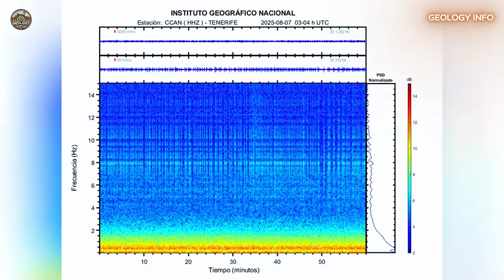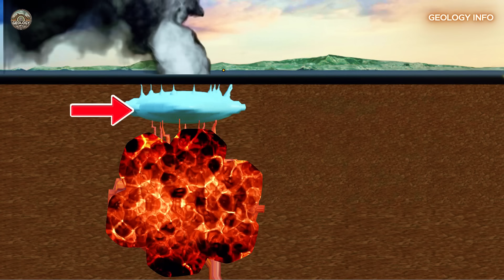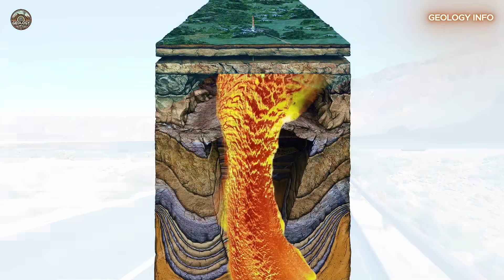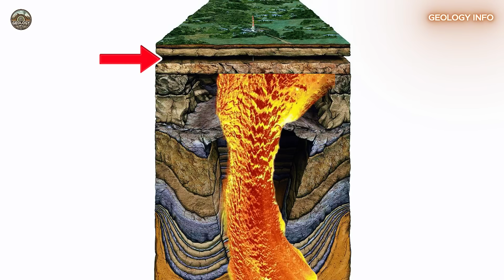CANARY ISLANDS. "MORE THAN 600 EARTHQUAKES IN A LARGE VOLCANO LEAVES SCIENTISTS ON ALERT"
600 Earthquakes on Teide: Understand the intense seismic activity in the Canary Islands and what experts say about the Teide volcano in 2025.

More than 700 tremors have been recorded on Teide, in the Canary Islands, generating alarm and questions. This video explores the recent intense seismic activity, detailing what's really happening beneath Tenerife and Pico Viejo. Discover the region's volcanic history and scientific analysis of the behavior of the Teide volcano and other natural phenomena.

Understand why volcanic monitoring is crucial and how the volcanic geology of the Canary Islands influences these events. Gain valuable insights into volcanic risk and prevention measures, demystifying information and focusing on the science behind volcanic earthquakes.

We analyze recent data and expert opinions to provide a clear, fact-based overview. Be prepared and informed about the earthquakes in the Canary Islands and the future of Mount Teide by understanding the situation.